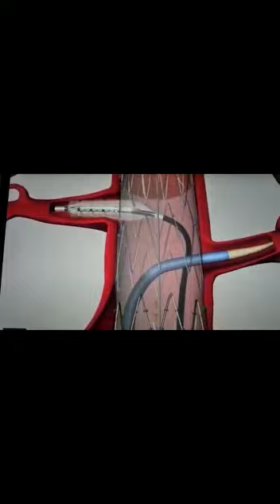TAMILNADU INTERVENTIONAL COUNCIL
INTERVENTIONAL CARDIOLOGY CONFERENCE